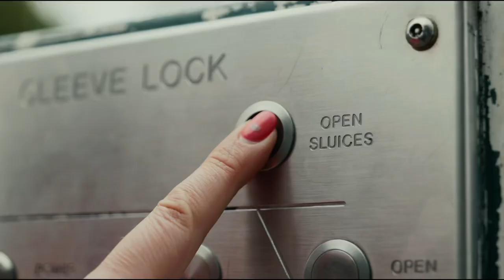Canoeing down the river Thames | A Short Story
Paddling down a tranquil river offers the perfect conditions for getting into an almost mediative state. The sound of the water and birds singing help transition your mind into a state of serenity, and allows you to disconnect from the everyday.  I tend to have lots of deep and philosophical thoughts when canoeing, this is a snippet of what I was reflecting on during a recent journey down the River Thames.

We paddled our canoe Lulu down stream from Benson near Oxford to Windsor, a total of 75km in 48 hours, wild camping along the way.  You can read our full blog post

FOLLOW US for real-time updates as we set out on our travels around the world later this summer: